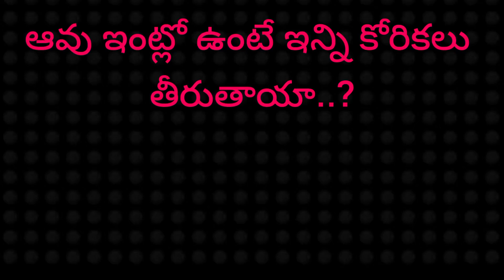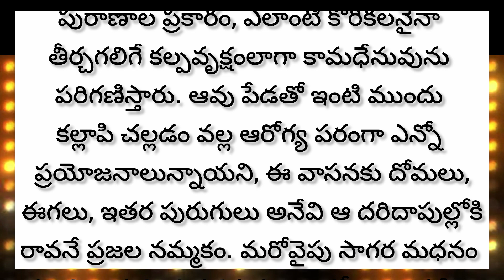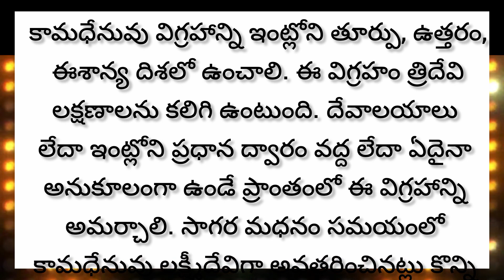ఆవు ఇంట్లో ఉంటే ఇన్ని కోరికలు తీరుతాయా..?